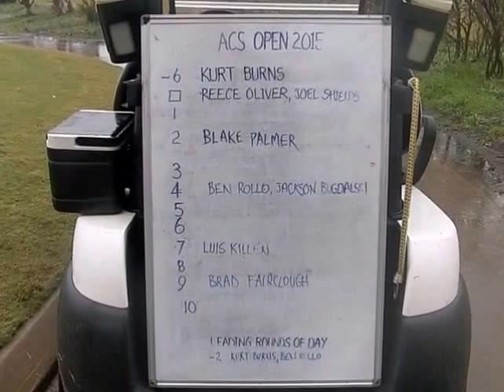THIRD ROUND ACS OPEN